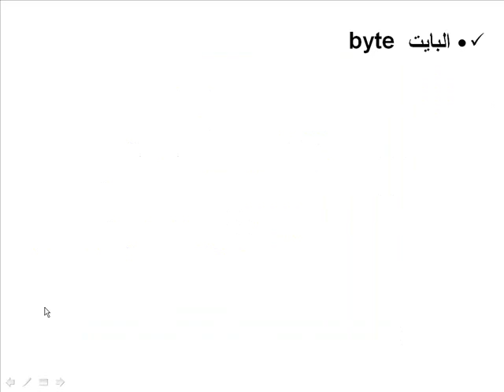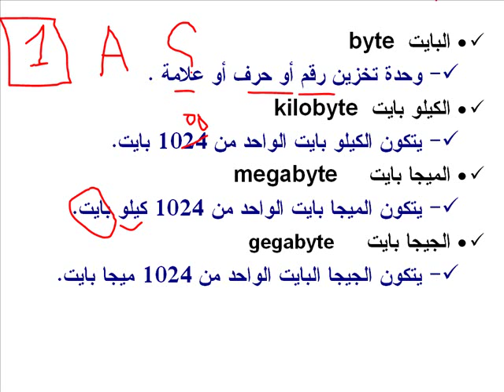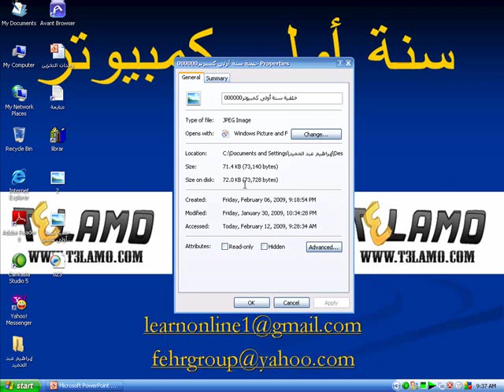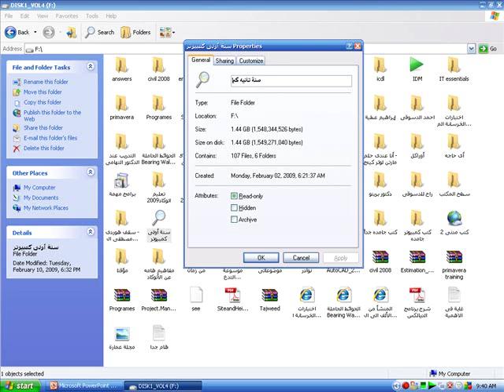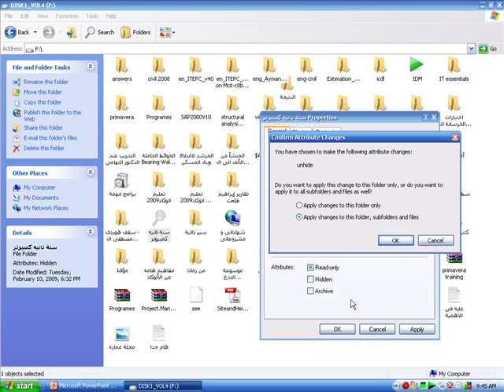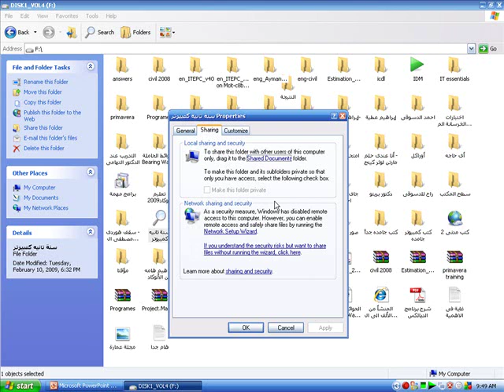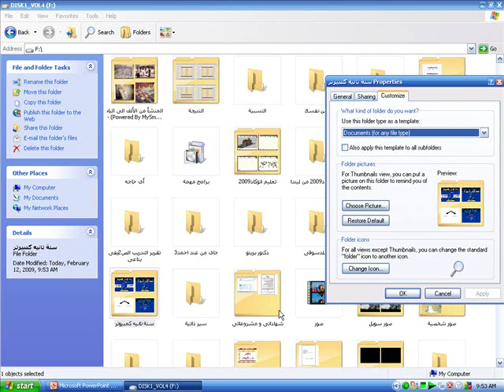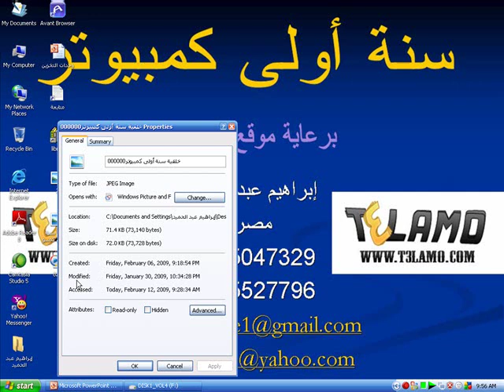سنة أولى كمبيوتر - شرح وحدات التخزين و خواص الملفات